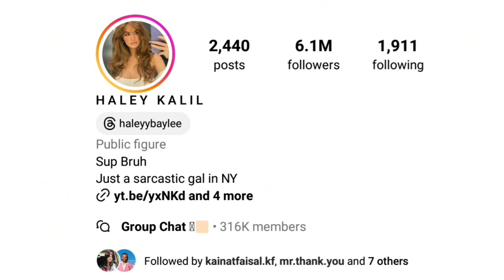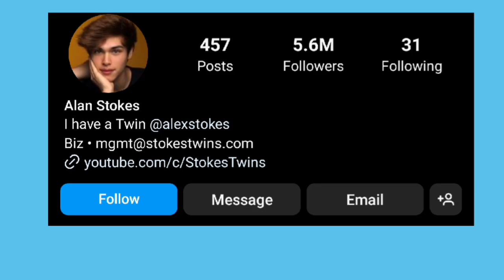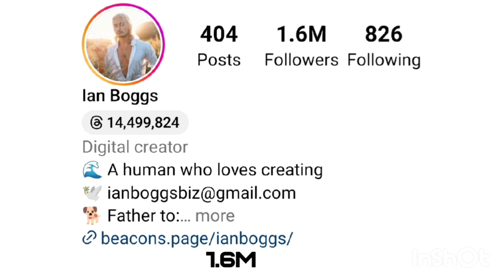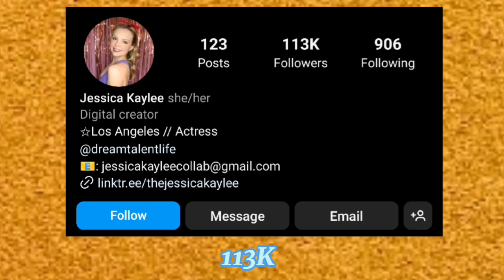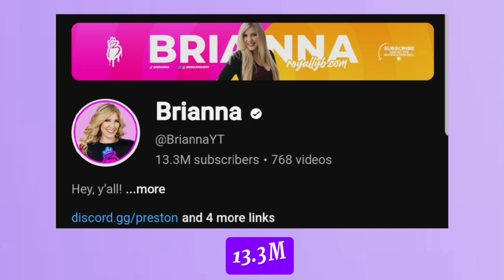Alan Stokes Vs Brianna Vs Ian Boggs Vs Jessica kaylee Vs Haley Kalil Lifestyle Comparison 🌟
Alan Stokes Vs Brianna Vs Ian Boggs Vs Jessica kaylee Vs Haley Kalil Lifestyle Comparison 2024🌟